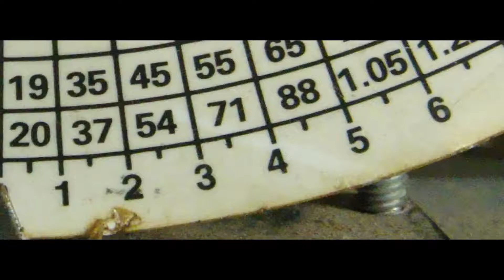TR7 Fully Automatic Starting Device vac piston spring rate check in ounces per mm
TR7 Fully Automatic Starting Device vac piston spring rate check. Compressed in 1mm increments over a span of 30mm. Ounces showing on an old "Hamilton" postal scale.